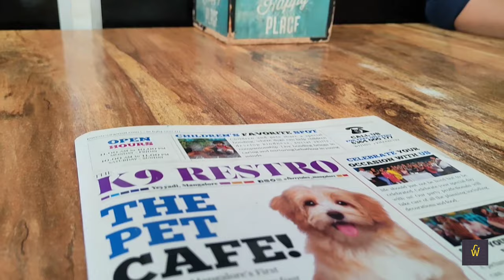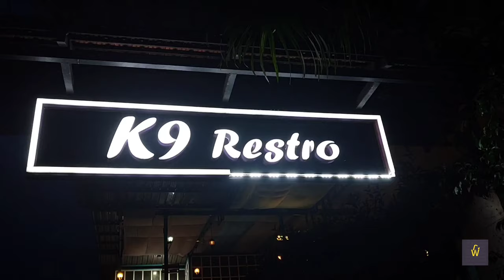K9 RESTRO | MANGALORE | VLOG | WeJustVibe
Helloooo buddies,

This is a vlog on a Pet Cafe, K9 Restro, Mangalore

Do watch and your valuable comments are appreciated :)